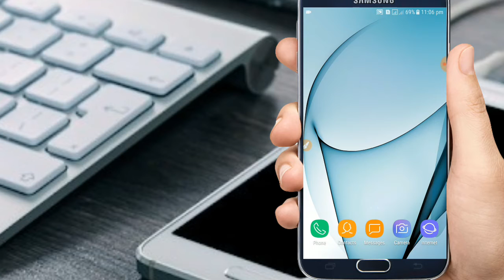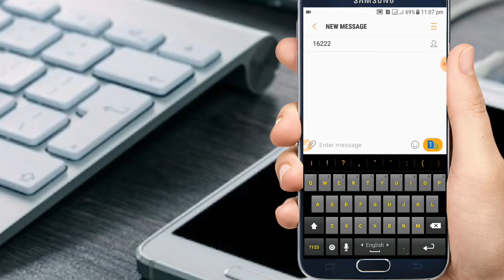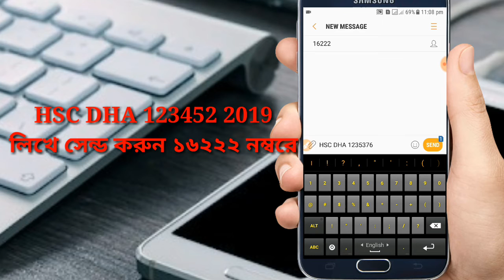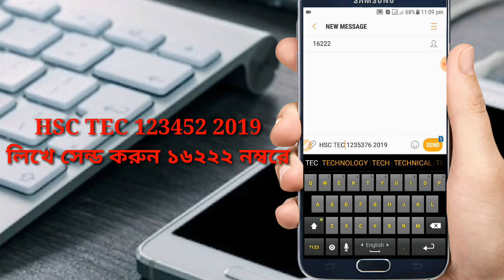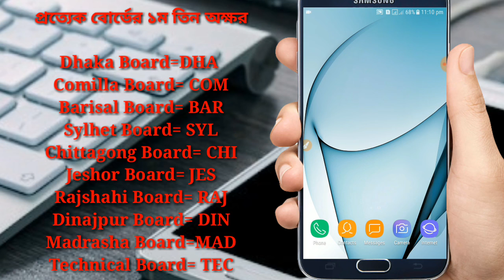এইচএসসি রেজাল্ট সবার আগে দেখার জন্য এস এম এস করুন || HSC Results Mobile SMS || Results 2019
দেখার জন্য এস এম এস করুন || HSC Results Mobile SMS || Results 2019.

এইচএসসি (HSC) ফলাফল এর জন্য sms এর নিয়ম

HSC space 1st three letters of Education Board Name. space Roll space Year লিখে সেন্ড করুন ১৬২২২ নম্বরে

আলিম (ALIM) রেজাল্ট এর জন্য sms এর নিয়ম

ALIM space MAD space Roll space Year লিখে সেন্ড করুন ১৬২২২ নম্বরে

প্রত্যেক বোর্ডের ১ম তিন অক্ষর

Dhaka Board=DHA
Comilla Board= COM
Barisal Board= BAR
Sylhet Board= SYL
Chittagong Board= CHI
Jeshor Board= JES
Rajshahi Board= RAJ
Dinajpur Board= DIN
Madrasha Board=MAD
Technical Board= TEC

Previous video:-